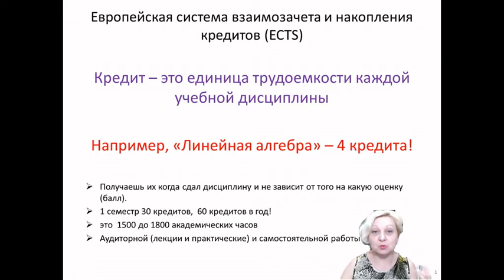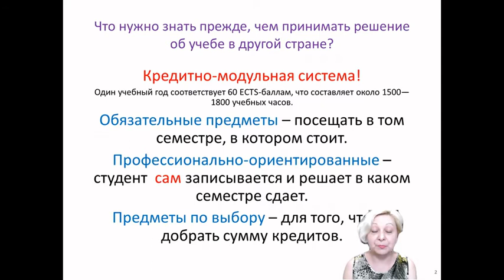кухня_образования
Кредиты: как собрать!